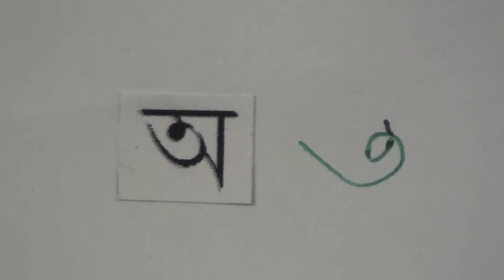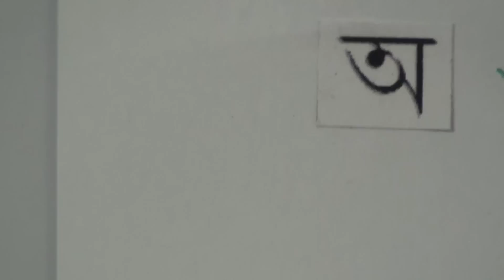Learn Bengali through Hindi lesson.2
Learn Bengali through Hindi series of lessons are produced by Nihal Uddin Usmani of Orient Language Lab, F-145, South City, Lucknow-226025, India. Your comments will help us improve the lessons.